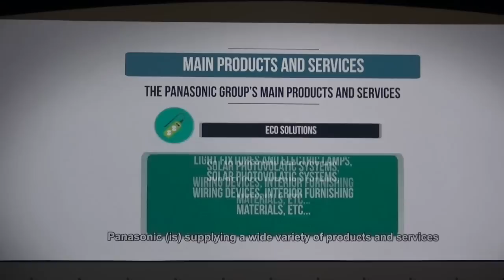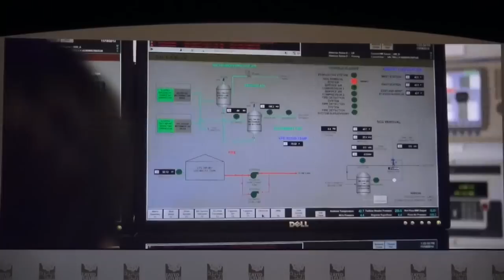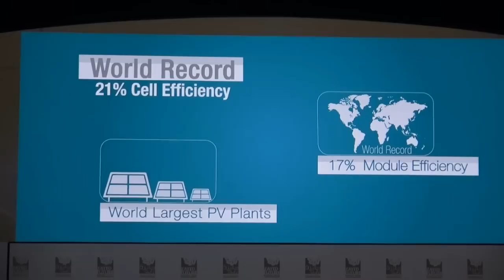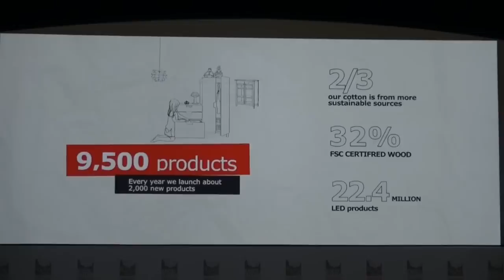2015 Zayed Future Energy Prize Large Corporation Finalist Videos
This video is about 2015 Zayed Future Energy Prize Finalist Videos